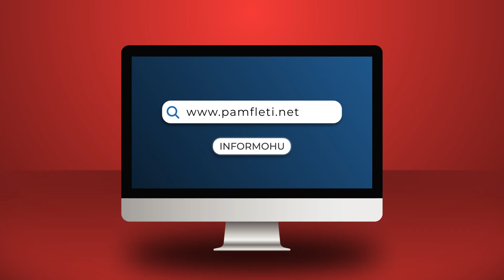“BBC”: Beogradi kërkon të dërgojë trupat serbe në Veri të Kosovës, përplasjet vazhdojnë!